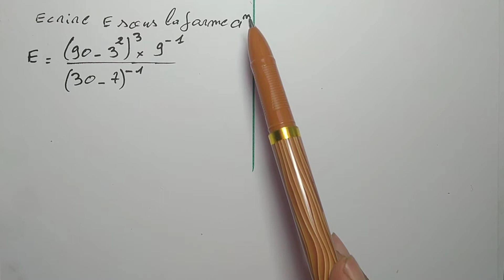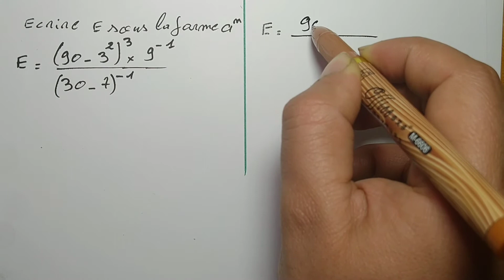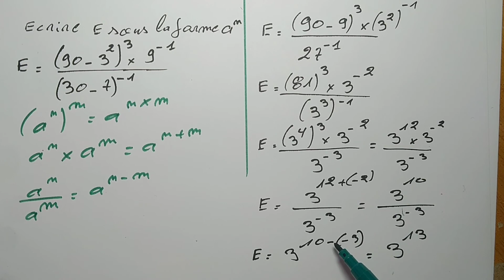Exercice corrigé : Les puissances | القوى